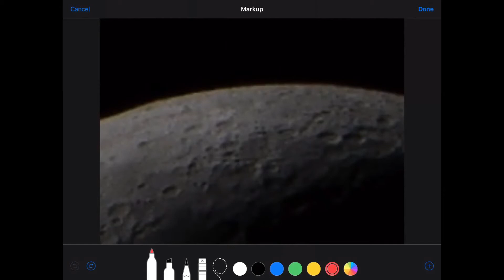Huge cross structure on surface of moon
An amazing photo taken from some footage I took of the moons surface